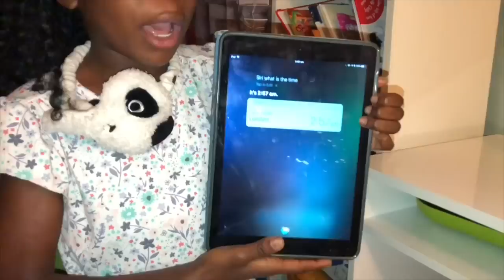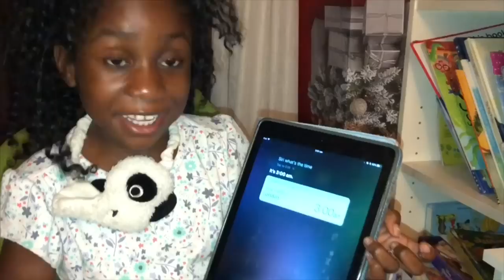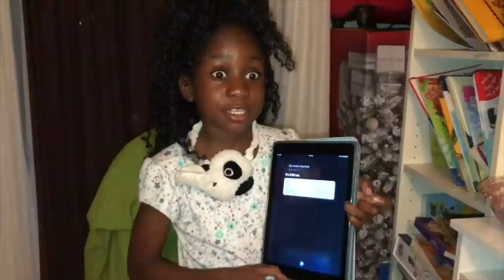3 AM CHALLENGE | Don’t talk to Siri at 3AM!!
Do Not Talk to Siri at 3AM!! *OMG* So Scary!!Don't Talk to Siri at 3AM!
Don't call Siri at 3AM!